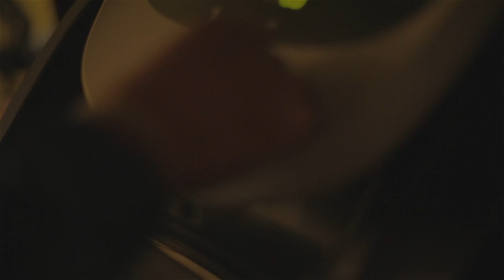YOKKAO Fightlife: YOKKAO 45 - 46 Behind the scenes | Turin, Italy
YOKKAO45 YOKKAO46 took place Saturday January 25th feat. Saenchai, Singdam, Manachai, Yodchai and Faipha.

Another page has been written on the history of our promotion with the successful conclusion of YOKKAO 45-46. The PalaRuffini Arena received thousands of fans from Italy and the region who showed up on 25 January in Turin, Italy for a full day of Muay Thai action. 30 exciting bouts were put on display that concluded on a grand note with the crowning of the inaugural YOKKAO Diamond champion.